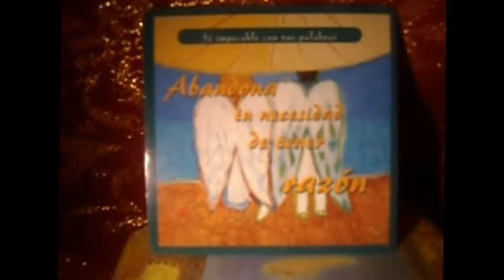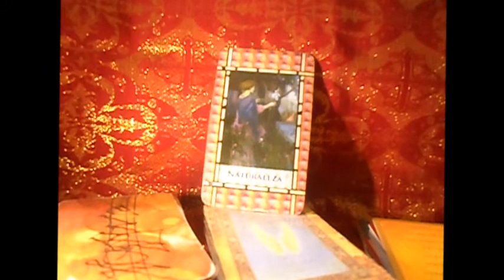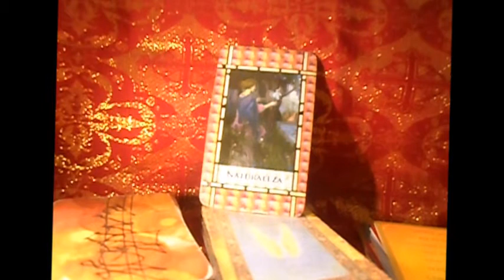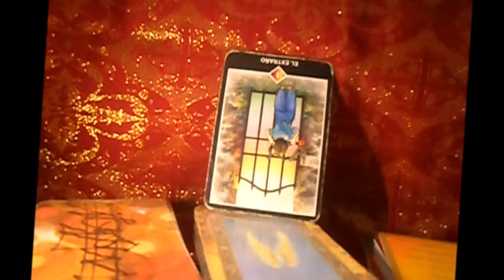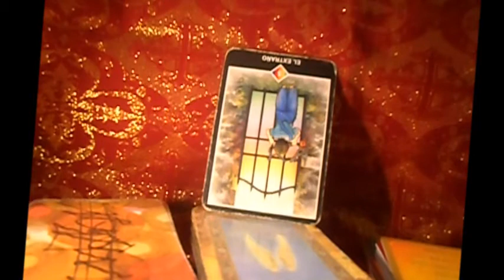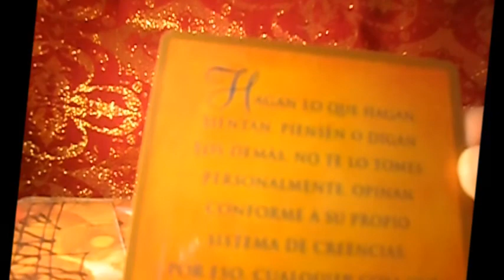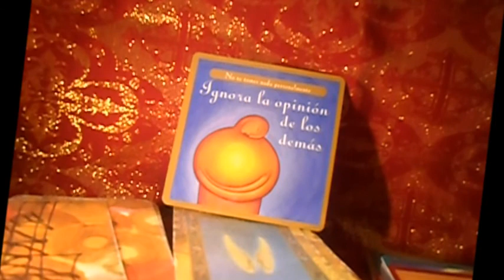Leo - Del 8 al 14 de Enero - Tienda Esotérica Lanza de Luz - Uriel